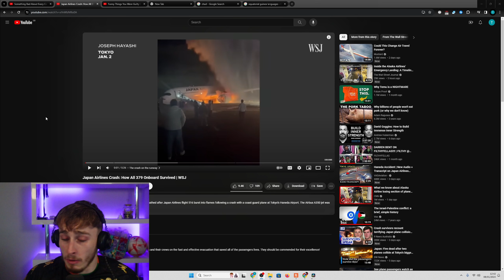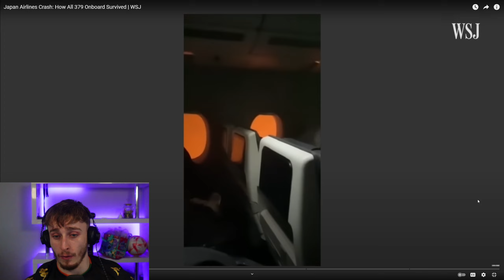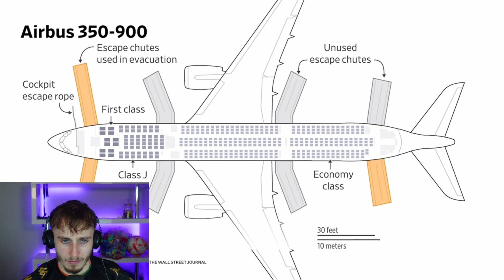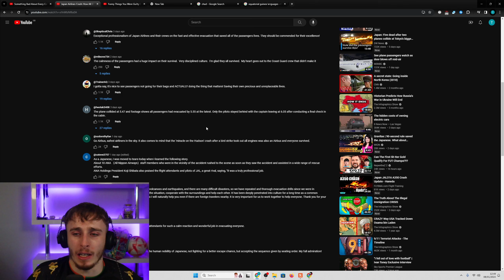Reacting to The Japan Airlines Crash: How All 379 Onboard Survived